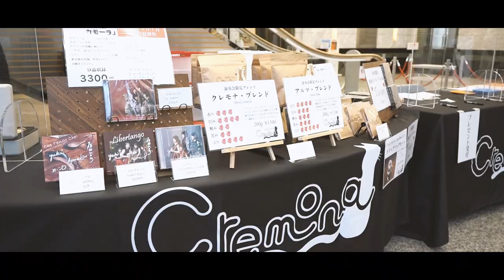【CREMONA Vlog】アコーディオン杉村壽治先生とのコンサート『Alma!』の裏側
先日の『Alma !』にお越しいただいた皆様、ありがとうございました。
第一部の裏では、私たちの演奏をそっと覗きにきてくれる優しい先生の姿が写っていました。
第二部ではサプライズで卒寿の御祝いをさせていただきました！
次も白寿のお祝いができるようクレモナ一生懸命精進して参ります！

次回のコンサートは３月２４日のシンフォニーホールでの公演です。

▼毎週２回届く、有料メルマガ【クレモナ通信】のご購読はこちらから。

We CREMONALABO are a woodwind quartet specializing in "Astor Piazzolla" (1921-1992).
The quartet is composed of flute, soprano saxophone, horn and bassoon, and all the players are Japanese women in their twenties.
As "Unearthly Rebels Following the Legacy of Astor Piazzolla," the quartet uses original scores that incorporate both traditional and new techniques, and performs all the pieces on stage in memorized form.
We are a group of creators who aim to create a "new, contemporary classical music" and create a classical stage for the next era of Piazzolla.

私たち【クレモナ】は、『アストル・ピアソラ(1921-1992)』を専門に演奏活動をしている木管四重奏団です。
編成は、フルート・ソプラノサックス・ホルン・ファゴットの異なる歌口の管楽器で、奏者全員が20代の日本人女性です。
『アストル・ピアソラの遺志を受け継ぐうら若き反逆者』として、伝統的な技法と新しい技法を取り入れたオリジナルの楽譜を使用し、ステージは全曲暗譜で演奏します。
「新しい、現代のクラシック音楽」を目指し、ピアソラの次の時代のクラシックのステージを作るクリエイター集団です。

◆1stアルバム「Che Tango Che!-タンゴ、しなくっちゃ！-」
◆3rdアルバム「ブエノスアイレスの四季」